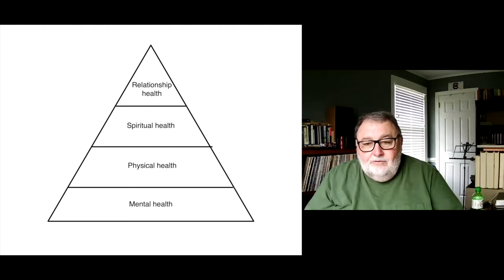A leader’s health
On the Ailbe Podcast, Rusty Rabon and I discussed the vital importance of a leader’s health—mental, physical, spiritual, and relational health—as we see it portrayed for us in the life of Jesus.

In my book “Shepherd Leadership: The Metrics That Really Matter” I take five chapters to unpack all of the various aspects of a leader’s health.